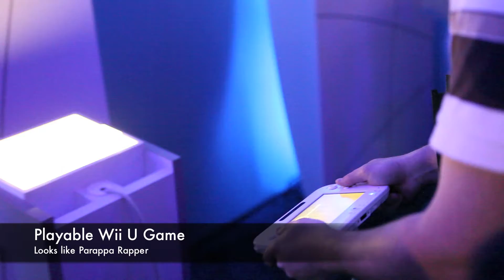Nintendo Wii U Hands-On E3 2011